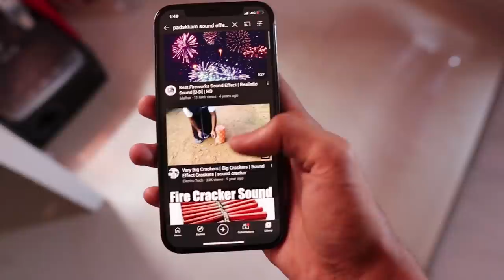PRANK IN പടക്കം🤣🤣🤣വീടിനുള്ളിൽനിന്ന് പൊട്ടിച്ചു🔥UNBOXINGDUDE l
EXTERNAL HD=

2.1 TO 5.1 AUDIO